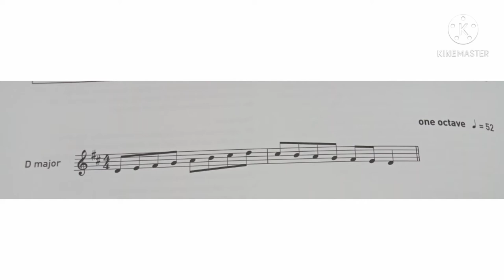Even Notes - D Major Scale 1 Octave - by Kevin Prawiro Widjojo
ABRSM Grade 1